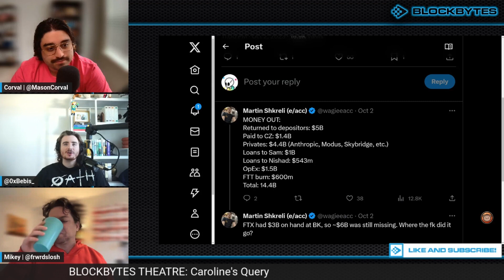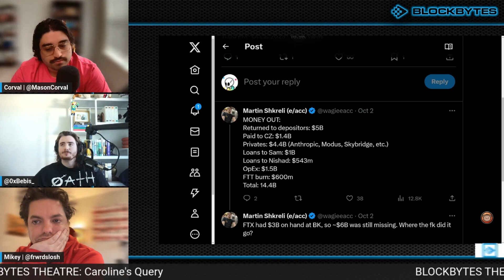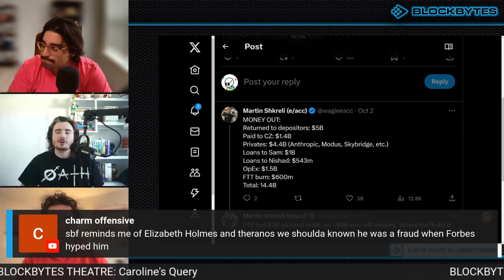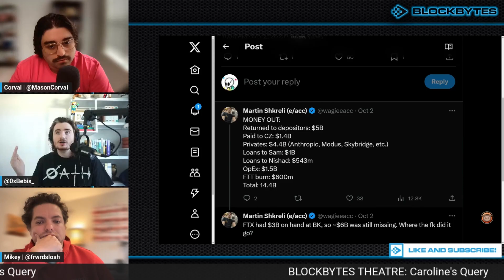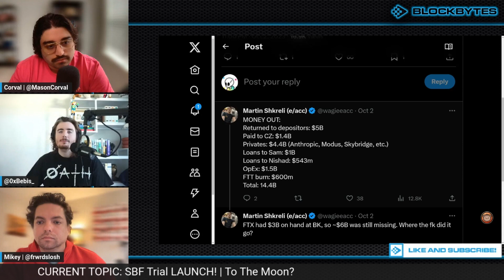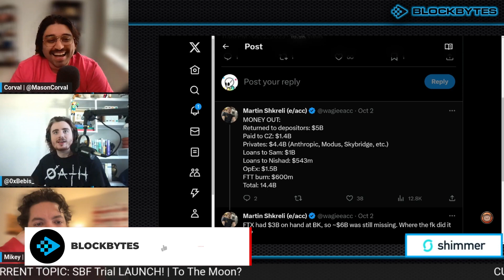SECRET CONVERSATIONS REVEALED IN SBF TRIAL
Sam Bankman-Fried (otherwise known as SBF), the former CEO of failed cryptocurrency exchange FTX, is on trial facing seven criminal counts including wire fraud, securities fraud and money laundering.
This channel would not be possible without our wonderful sponsor, Shimmer Network.

Shimmer is a DAG based feeless Layer 1 network that is fast and highly scalable. You can learn more by visiting shimmer.network.
and use code 'BLOCKBYTES' to start using Rainmaker today.